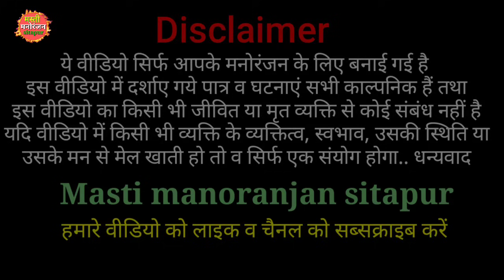WATAN KE RAKHWALE PART-13 (2024) RAJU TELAR KHAGESIYAMAW KI NAUTANKI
खगेसियामाऊ की नौटंकी
Title:-khagesiyamaw Ki Nautanki

जय भारत संगीत पार्टी ग्राम व पोस्ट खगेसियामऊ जिला सीतापुर मालिक राजू ट्रेलर 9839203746
मैनेजर मेशिम अली उर्फ गुड्डू 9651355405
पाटनर मैनेजर मोहम्मद शकील 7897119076
ग्राम सलेमपुर पोस्ट मिर्जापुर जिला सीतापुर
Video Ricoding M k Bhai 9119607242
 मस्ती मनोरंजन सीतापुर नौटंकी यूट्यूब चैनल

अगर कोई youtuber हमारे चैनल के वीडियो को अपने निजी चैनल पर uplode करेगा तो हम उस YouTube चैनल पर स्ट्राइक और youtuber पर कानूनी कार्यवाही की जायेगी . अतः यह चैनल सभी संगीत प्रेमियों के मनोरंजन हेतु बना हैं . संगीत प्रेमी अपना सहयोग दे . नये वीडियो को पाने के लिए subscraibe करें . और कलाकारों के प्रोत्साहन हेतु कॉमेंट करें like करें . अभद्र कॉमेंट ना करें . मानवता को बनाएं रखने में सहयोग करें